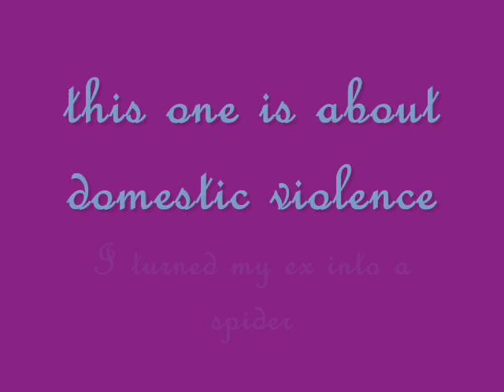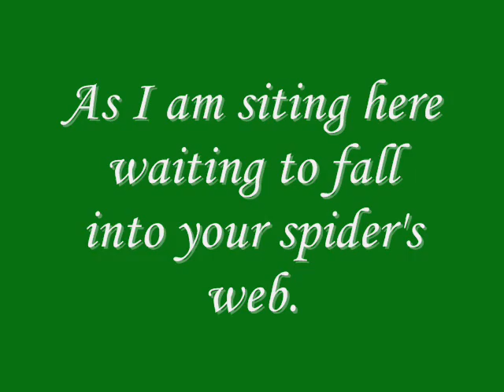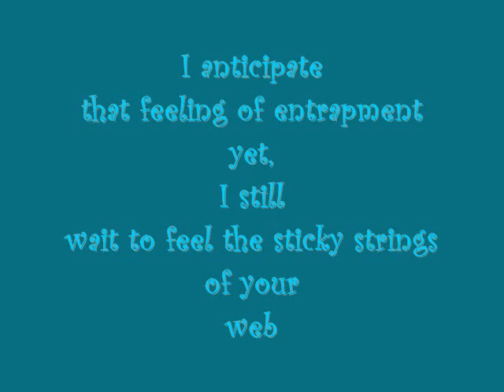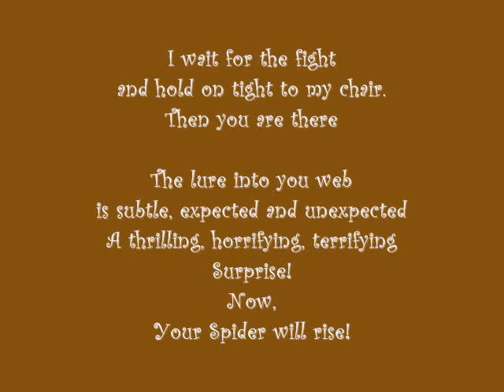The Spider Rises (a poem)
I wrote this poem after I broke up with my ex-husband. He is the spider in the poem and the web I was stuck was the violent emotional confusion we called a relationship. My husband helped with this one.